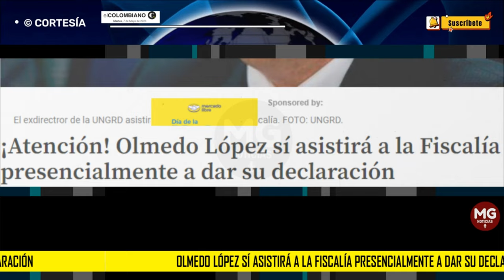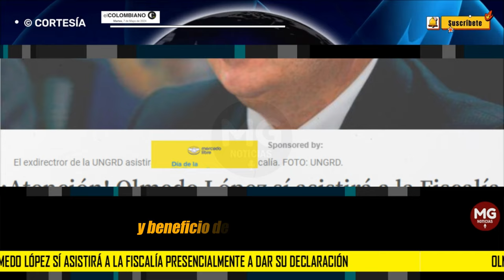ÚLTIMA HORA 📢 Olmedo López sí dará su testimonio presencialmente en la Fiscalía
¡Atención! Olmedo López sí dará su testimonio presencialmente en la Fiscalía
El abogado José Luis Moreno alista una reunión con la fiscal del caso para que la declaración de Olmedo López sea presencial.
EL COLOMBIANO